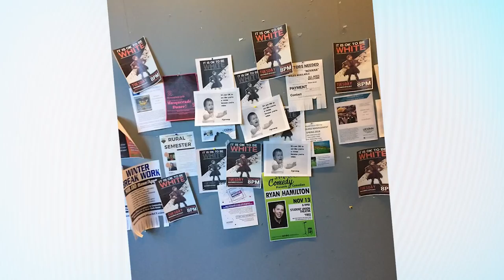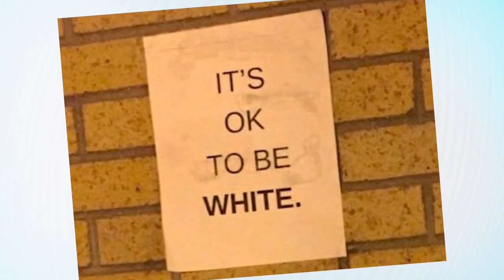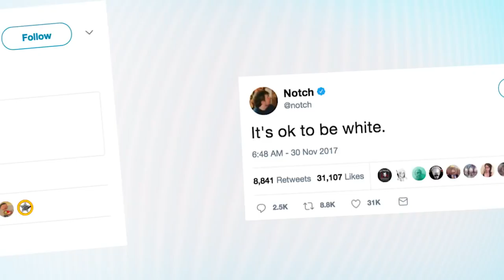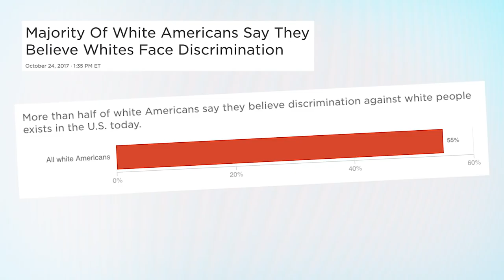What’s The ‘It’s OK To Be White’ Movement? | What's Trending Now!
What’s The ‘It’s OK To Be White’ Movement?

A movement has begun that encourages white people that it’s perfectly fine to be white.